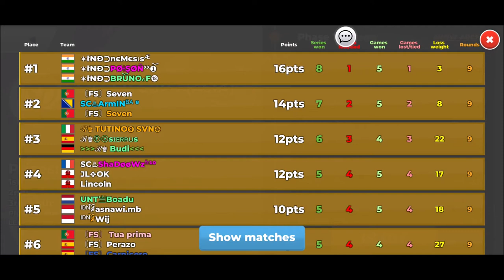Soccer Battle ⚽ Season 15 🏆 10 Silver Cup 1 Asia 💢 From Asia, 12 points goes to … Royal Clan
📣 📣 LineUp
🇮🇹 ℛ♚ Tutino
🇪🇸 ℛ♚ Fesierrus
🇩🇪 ℛ♚ Budi